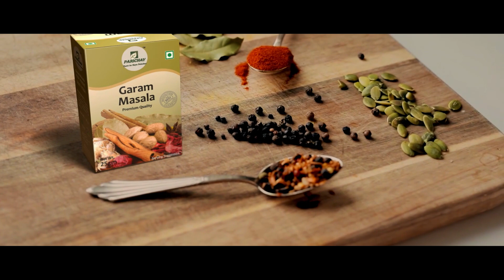ରାତି ହେଲେ ଚୁପଚାପ ଗୁହାଳେ ପଶୁଛି...ଗୋଟେ ପରେ ଗୋଟେ ମେଣ୍ଢାକୁ ମାରୁଛି....